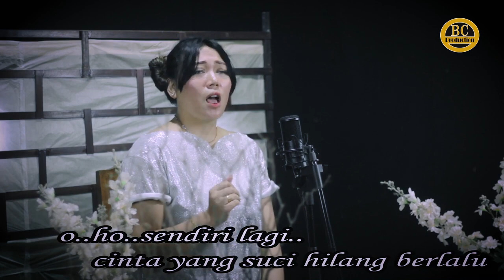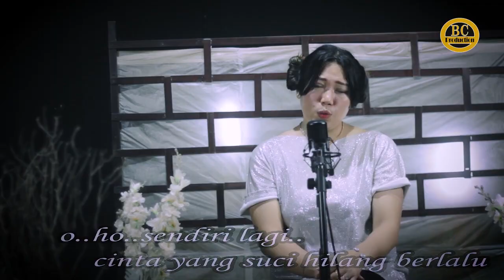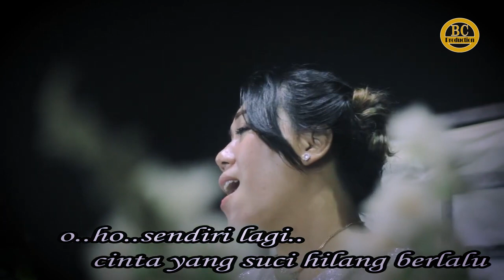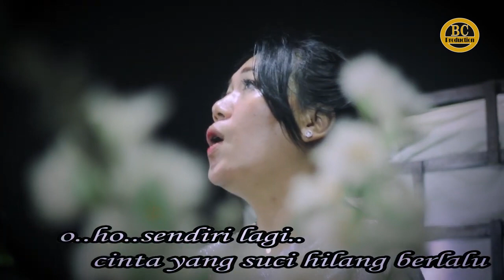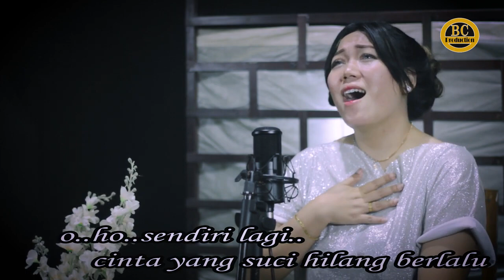Sendiri Lagi Cover By Karina Amoy